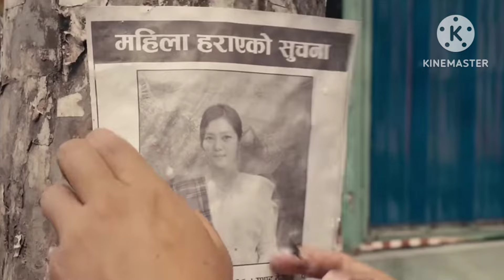mansarra nepali movie trailer.Dayahang rai .miruna magar menuka pradan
nepali movie